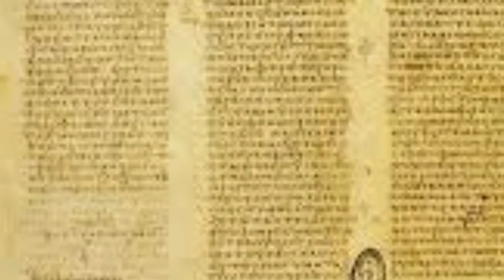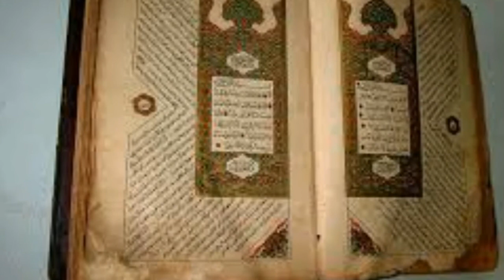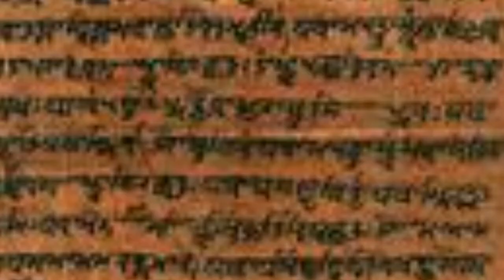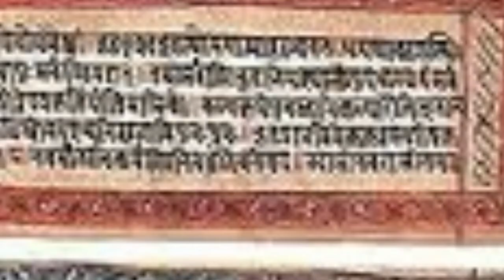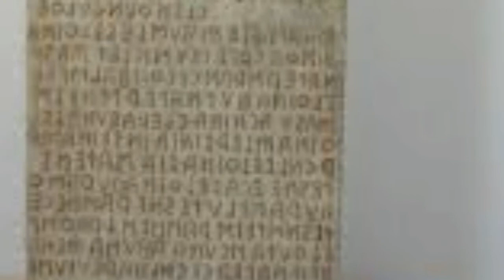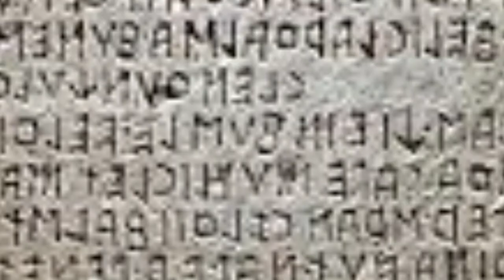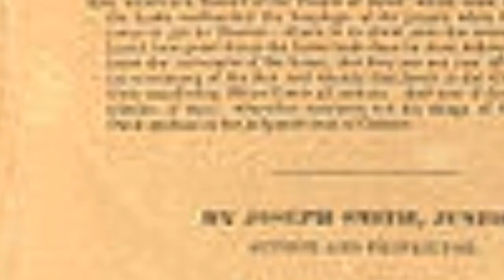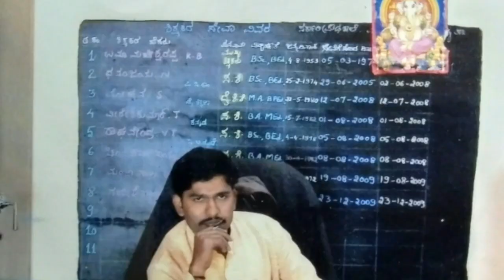ಗ್ರಂಥ ಸಂಪಾದನೆ- ಡಾ.ಡಿ.ಎಲ್.ನರಸಿಂಹಾಚಾರ್-ಮುಖ್ಯಾಂಶಗಳು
ಸಿದ್ದವ್ವನಹಳ್ಳಿ ವೀರೇಶ್